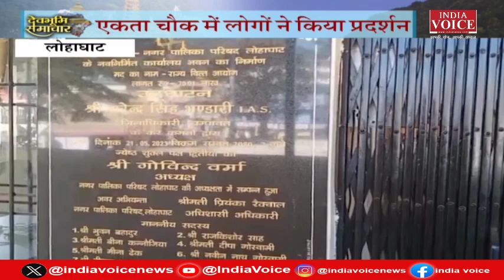Uttarakhand : देखिए देवभूमि समाचार IndiaVoice पर Priyanka Mishra के साथ। Uttarakhand News